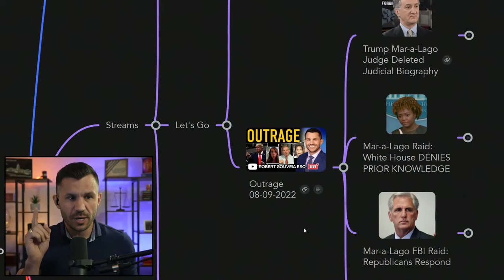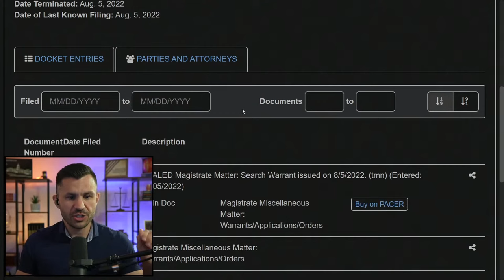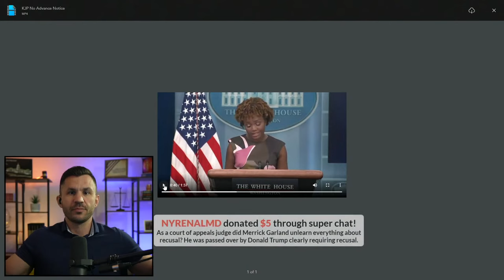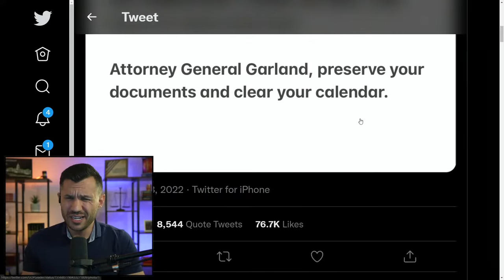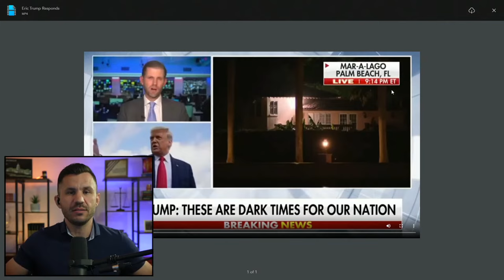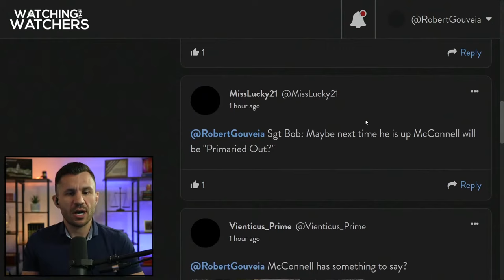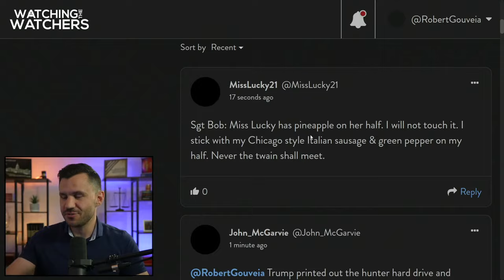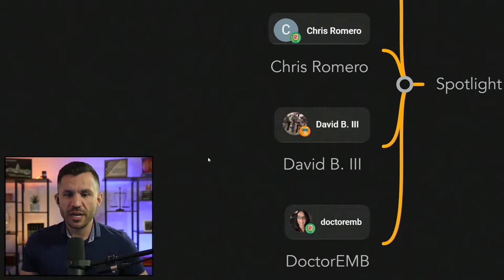Trump Mar-a-Lago Raid; Judge Reinhart; KJP vs. Doocey; Trump Family Reacts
Who is Judge Bruce E. Reinhart? We learn only little more about Judge Bruce E. Reinhart, the Judge who apparently signed off on the warrant authorizing the searching of Donald Trump's home. Judge Reinhart's online information appears to have been put into protection mode and Bing is censoring search results.

Republicans Mitch McConnell, Kari Lake, Jim Jordan, Lauren Boebert, Blackburn and others respond to Donald Trump's home being raided by the FBI.

The White House responds to Peter Doocey and others in the media about the raid on Trump's Mar-a-Lago residence. Karine Jean-Pierre refuses to talk about "ongoing investigations."

Donald Trump's family responds to the former President's home at Mar-a-Lago being raided by the FBI. Eric Trump and the Trump family explain the raid is all about politics.

Timecodes:
00:00:00 - Intro
00:01:05 - Mindmap Recap
00:08:22 - Search Results Judge Reinhart (Merissa Hansen Tweet)
00:09:41 - Judge Reinhart Court Bio: Access Denied
00:11:34 - Epstein?
00:15:32 - Search Warrant
00:17:05 - CBS Security Expert
00:21:39 - Mar-a-Lago Raid: White House DENIES PRIOR KNOWLEDGE
00:41:15 - Mar-a-Lago FBI Raid: Republicans Response
00:55:50 - Mar-a-Lago FBI Raid Trump Responds
01:06:13 - Youtube & Locals Community